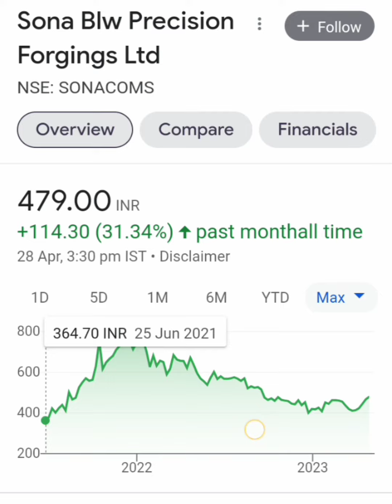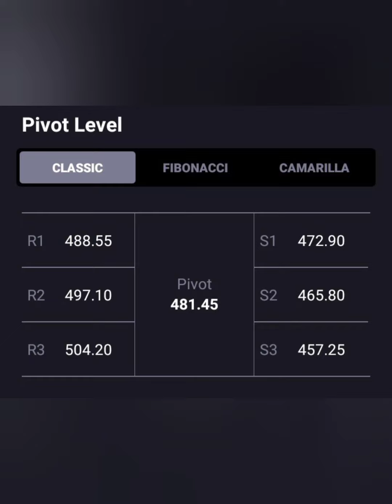SONA BLW SHARE🔥आज लग गया 2% का UC🔥आगे क्या करे📈BUY HOLD SELL🗞📰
sona blw precision forgings ltd share news
sona blw share analysis
sona blw share dividend
sona blw share future